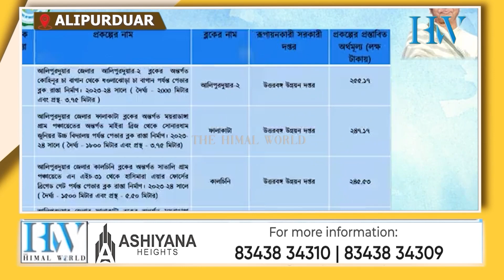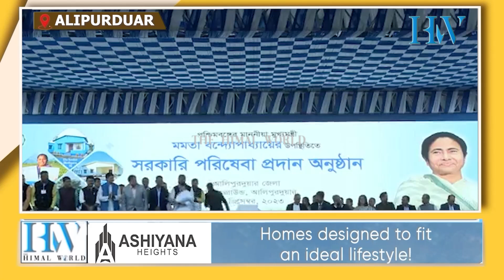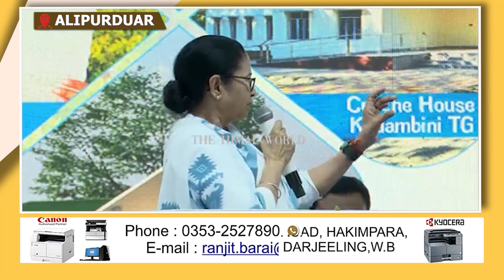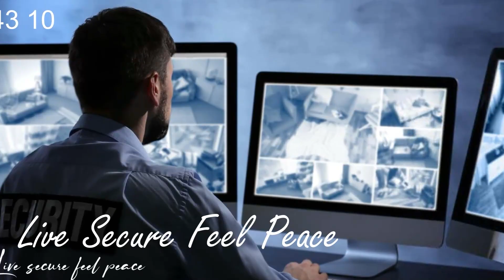CM distributes benefits among people in Alipurduar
सरकारी परिसेवा प्रदान कार्यक्रममा मुख्यमन्त्री ममता ब्यानर्जी